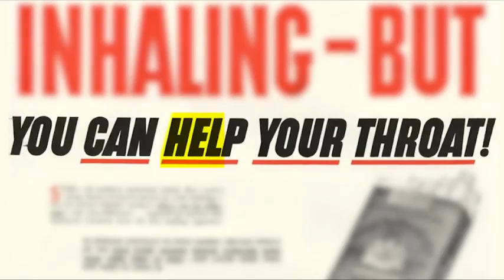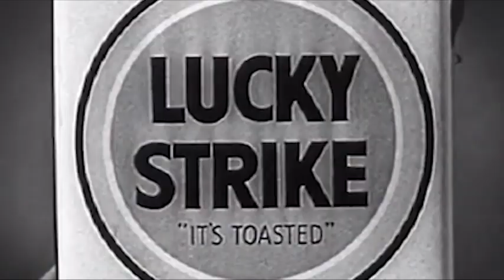Smoke & Symbols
“Smoke and Symbols”

(Verse 1)
Beneath the haze, where the embers burn,
A secret sign at every turn.
Reynolds made the world inhale,
But is there more behind the veil?

Whispers roll with every pack,
A pyramid traced in the smoke so black.
The eye is watching, the deals are made,
In shadows deep, the plans are laid.

(Chorus)
Smoke and symbols, truth concealed,
A power play the world’s revealed.
Behind the clouds, a secret scheme,
Reynolds lights the Illuminati dream.

(Verse 2)
Cigarettes with a devil’s touch,
A golden glow, it says so much.
Cash flows in and freedom fades,
The game is rigged; the moves are played.

Masons meet in hidden rooms,
Their vows alive in the smoky plumes.
A legacy built on fire and lies,
Who holds the strings behind the skies?

(Bridge)
Tobacco fields, they whisper low,
Of ancient powers we’ll never know.
The handshake firm, the bond is tight,
In nicotine’s grip, we lose the fight.

(Outro)
So take a drag and wonder why,
The secrets drift into the sky.
Smoke and symbols, a cryptic sign,
The Illuminati’s grand design.